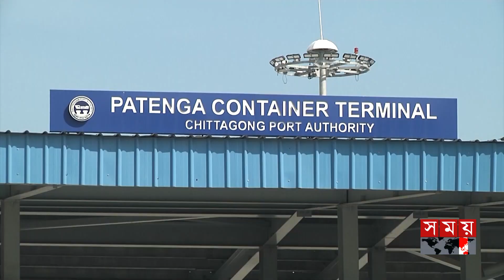কতটা লাভবান হবে পতেঙ্গা কনটেইনার টার্মিনাল? | Patenga Container Terminal | Somoy Business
কতটা লাভবান হবে পতেঙ্গা কনটেইনার টার্মিনাল? | Patenga Container Terminal | Somoy TV

পতেঙ্গা কনটেইনার টার্মিনালের মাধ্যমে বিশ্বে বন্দরকেন্দ্রীক ব্যবসা-বাণিজ্য সম্প্রসারণে নতুন সম্ভাবনা তৈরী হলো বাংলাদেশের। টার্মিনালটি পরিচালনায় সৌদি আরব অংশীদার হওয়ায় ভারী হবে দেশে বিনিয়োগ বৃদ্ধির পাল্লা।

Somoy TV: t.ly/Se1z
Somoy TV Bulletin: t.ly/iqIq
Somoy Entertainment: t.ly/3dWC
Somoy Sports: t.ly/iASp
SOMOY TV ISLAMIC: t.ly/zU6a

Somoynews.tv: t.ly/Y7ab
খেলার সময়: t.ly/xJ5H
সময়ের গল্প: t.ly/EW3M
এ সময়ের বাণিজ্য : t.ly/m3ir

Groups:
Somoy TV (Official)✅: t.ly/ajiO
Somoy Entertainment✅: t.ly/8CLh
Somoy Business✅: t.ly/4xaJ